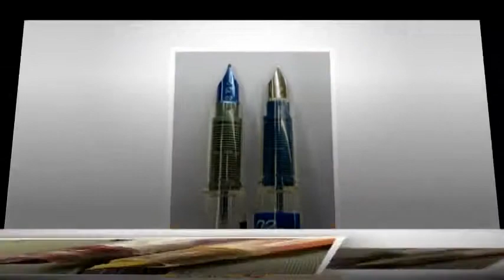Bút máy PLATINUM PREPPY Platinum Preppy | Bút & Mực Review bút Platinum Preppy PPQ-200 ngòi 0.3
Bút máy Preppy F-Nib 0.3mm Đang có hàng - Mã SP: PTM-FP#FF+YL@PREPPY. Dòng bút máy Preppy là một sự lựa chọn hoàn hảo với người ... Bút máy PLATINUM PREPPY Platinum Preppy | Bút & Mực Review bút Platinum Preppy PPQ-200 ngòi 0.3